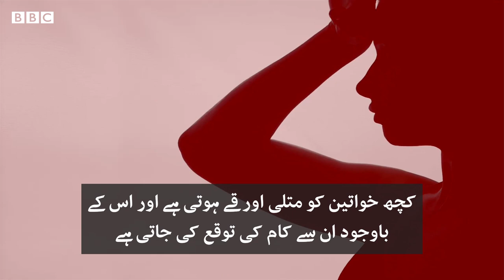Period Leave: “Stop making people who bleed feel guilty” - BBC URDU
ایک انڈین کمپنی کی جانب سے خواتین کو ماہواری کے دنوں میں چھٹی کرنے کی سہولت دی گئی ہے۔ زُوماٹو کی جانب سے اس اقدام کے بعد ماہواری سے متعلق تعطیل کے بارے میں بحث کا آغاز ہوگیا ہے۔ چند خواتین کا خیال ہے کہ ایسی چھٹیوں کا تصور سننے میں اچھا لگتا ہے لیکن اس سے کام کرنے کی جگہ پر خواتین کے مساوی حقوق کے لیے کی جانے والی جدوجہد کو نقصان پہنچ سکتا ہے۔ جب کہ کچھ خواتین کا کہنا ہے کہ خواتین کو یہ سہولت بہت پہلے ہی مل جانی چاہیے تھی تاہم اب بھی دیر نہیں ہوئی ہے۔